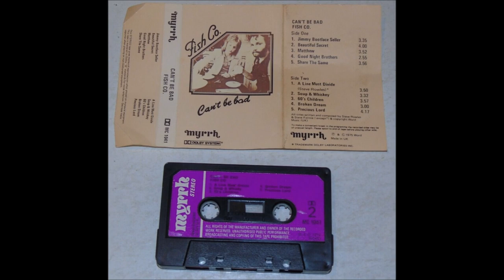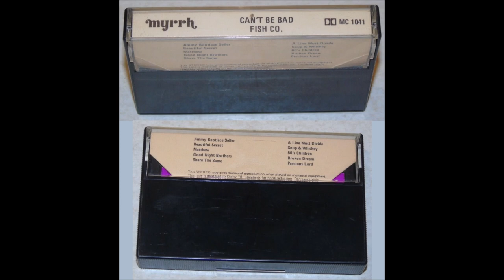Fish Co. 1975 Album: Can't Be Bad - B4 Broken Dream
Fish Co. is the duo of fellow Englishmen Steve Rowles and Steve Fairnie. Fairnie (and sometimes Rowles) would go on to create more bizarre and strange music under various names, including Writz, Famous Names, The Techno Twins, The Techno Orchestra and The Technos. As Fish Co., they produced some excellent insightful and intelligent British rock, folk, pop and ballads. Several songs on 'Can't Be Bad' are based on slice-of-life characters - titles like 'Jimmy Bootlace Seller', 'Matthew', 'Soup And Whisky' and 'Broken Dream'. Nice folky acoustic feel to a lot of the tracks, offset with a few decidely rock-edged cuts like '60's Children' and 'Beautiful Secret', the latter with a biting electric guitar lead. The Steves supply the acoustic guitars, vocals and songwriting, assisted by others on piano, lead guitar, saxophone bass and drums. (Ken Scott, Archivist, Vintage Vinyl Jesus Music 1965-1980, 5th Edition)

Artist: Fish Co.
Album: Can't Be Bad
Released: 1975
Label: Myrrh
Country: UK
Genre: Rock, Folk, World, & Country
Style: Soft Rock, Religious
Steve Fairnie: Acoustic Guitar, Vocals, Composer A1, A3-A5, B1-B5
Steve Rowles: Acoustic Guitar, Vocals, Composer A1-A5, B1-B5

Recorded At Morgan Studios
Mastered At Master Room
Engineers: Jeremy Stenham, Martin Levan, Mike Bobak, Mike Silverstone
Mastered By George Peckham
Bev Sage: Photography
John Pac: Producer

A1  Jimmy Bootlace Seller
A2  A Line Must Divide
A3  Beautiful Secret
A4  Matthew
A5  Good Night Brothers
B1  Soup & Whisky
B2  60's Children
B3  Share The Same
B4  Broken Dream
B5  Precious Lord